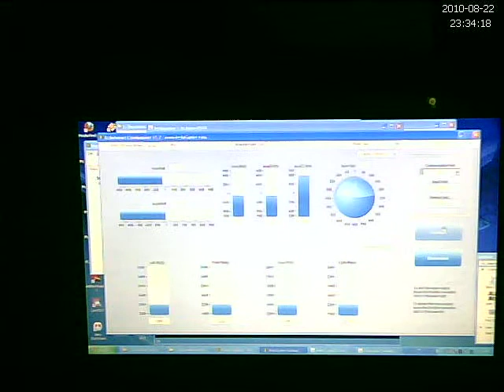ArduCopter r269 testflight and crash due motor failure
Testing our latest ArduCopter code from repository. We have some weird yaw issues on my quad and trying to solve those. Also in last few days I have noticed that one of my motors are dying. Well today it died at middle of flight and resulted landing on upside down to concrete floor. Damage: one broken APC 10x38 propeller. It's good to have strong frame. This prop btw was my first prop that I ever broke and during ArduCopter frame tests I have been crashing them many times. Also this was first time that I used APC props on my test quad. Earlier always used 3 blade GWS props and never broke them :)